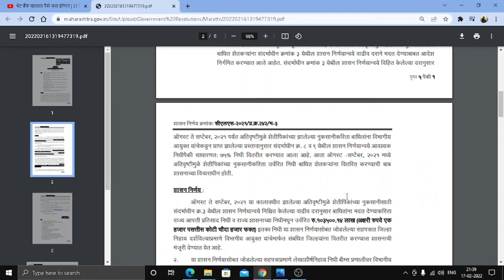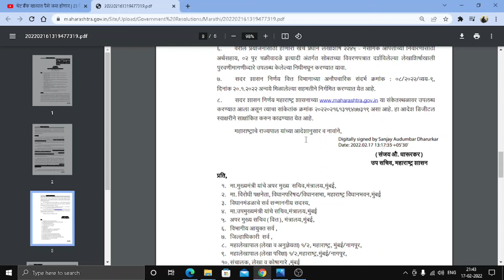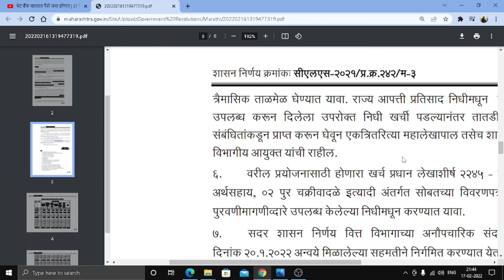किसानों के लिए खुशखबरी | 23 जिलों के किसानों के बैंक खाते में पैसे होंगे जमा | New GR 16 फरवरी 2022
About this Video:

23 जिलों के किसानों के बैंक खाते में पैसे होंगे जमा | 1035 करोड़ मंजूर GR 16 फरवरी 2022

Queries This Video:

ativrushti anudan 2022,
ativrushti anudan 2022
ativrushti anudan new list
kisan anudan list
anudan 2022
किसान अनुदान लिस्ट 2022
महाराष्ट्र शासन जी आर
kisan anudan gr 2022
new gr 2022
maharashtra gov 2022
saakshar india

This Channel DOES NOT promote or encourage any illegal activities, all contents provided by this channel is meant for EDUCATIONAL and TUTORIAL PURPOSE only.